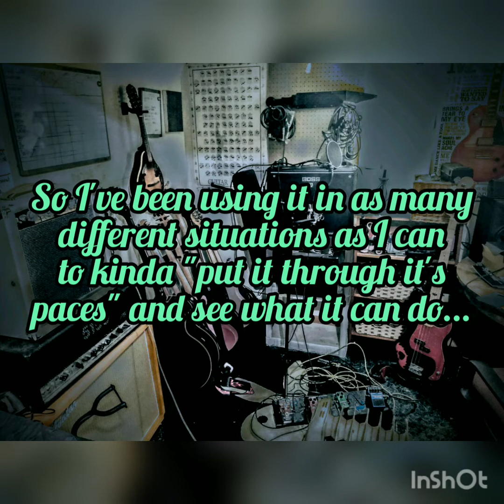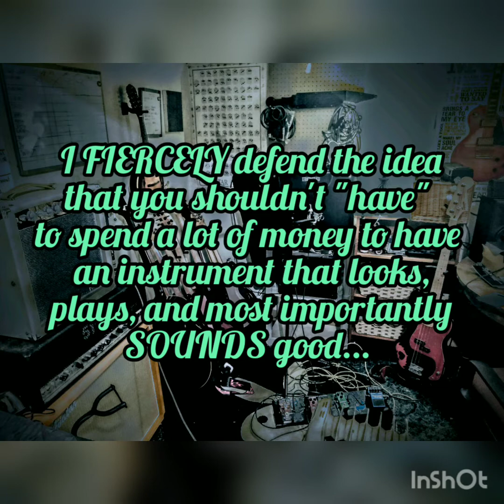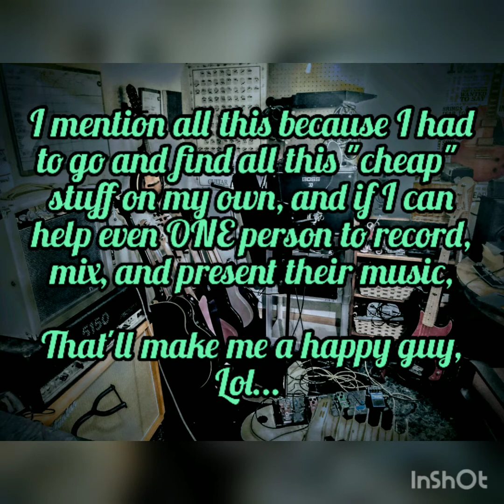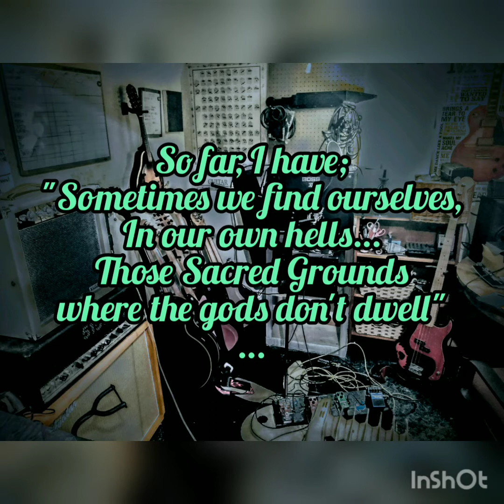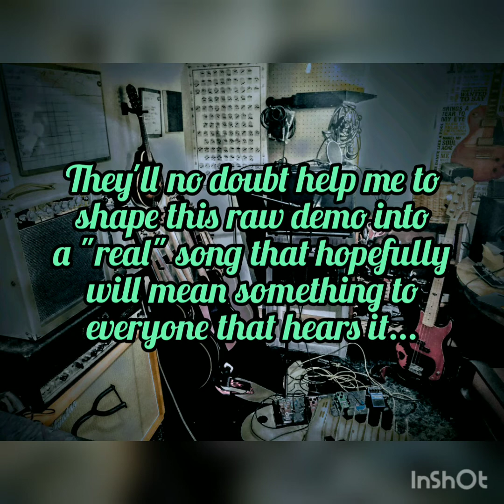"Sacred Ground" Demo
This is just a lil demo for a song that I'm workin on called "Sacred Ground"... I got the guitar tones by using my Dean Vendetta and my Stage Right 15 watt tube by Monoprice... I mixed SEVERAL different tracks of just the gain on "The Mighty Mono", and gettin a good "clean" tone and using the Joyo Ultimate Drive, and even the dreaded Boss Metal Zone! Lol... As usual, I used inexpensive "cheap" gear EXCLUSIVELY... Well, with the exception of "The Mighty Mono", lol... Still workin on the lyrics... It's a work in progress... I just posted this to share the tones I captured with my buddies over @ SquierTalk.com...